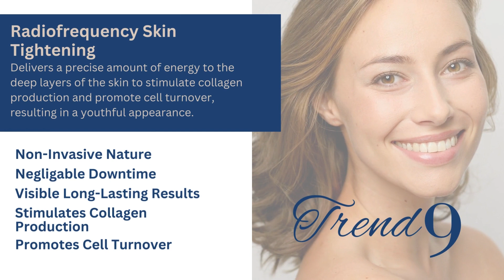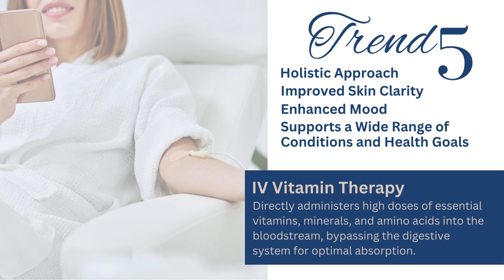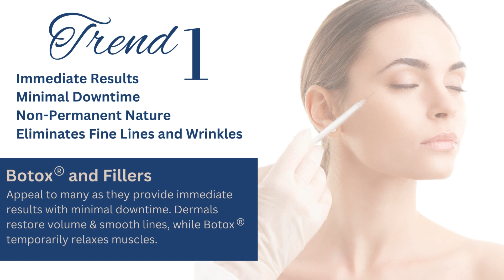Top Aesthetic Trends 2024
Aesthetic Medicine Report - Trends to watch in 2024 according to the IAPAM.

Learn how to grow a profitable aesthetics practice. Hands-on and online training options available. To sign up, head to iapam.com